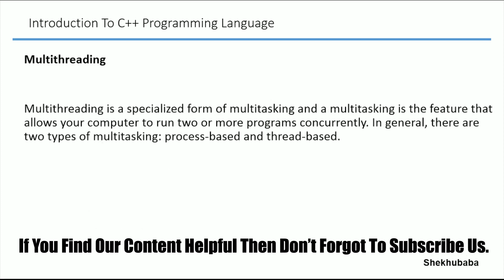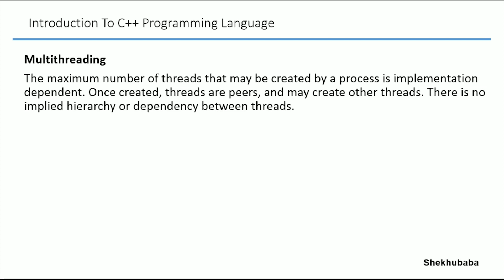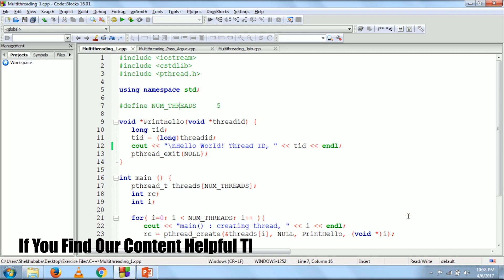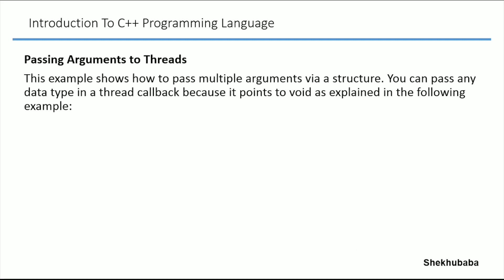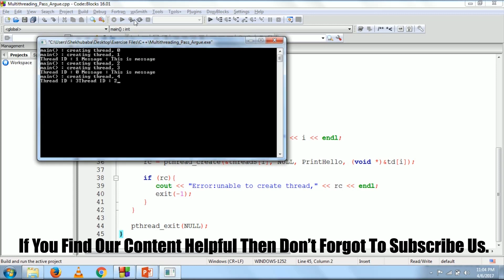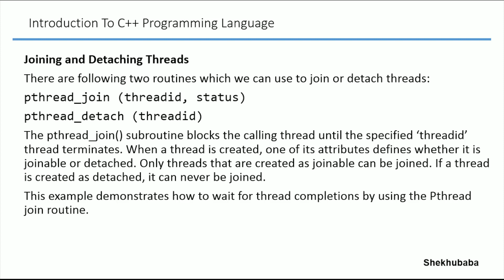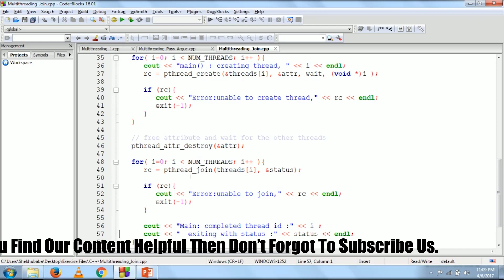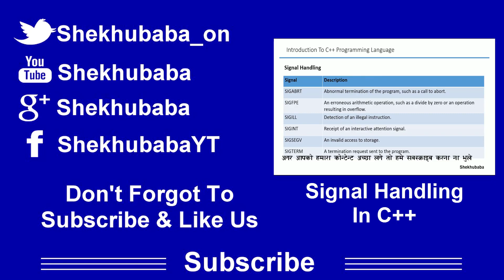C++ In Hindi - Multithreading - सी++ हिंदी मे - मल्टीथ्रेडिंग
मल्टीथ्रेडिंग एक स्पेशलाइज्ड फॉर्म है मल्टीटास्किंग का और मल्टीटास्किंग एक वो फीचर है जो हमारे कंप्यूटर पर एक साथ दो (२) या उससे ज्यादा प्रोग्राम एक साथ चला सकते है. आमतौर पर मल्टीटास्किंग के दो (२)  प्रकार है, १) प्रोसेस-बेस्ड, २) थ्रेड-बेस्ड।
ज्यादा जानने के लिए पूरा विडियो देखे.
इस विडियो में उसे हुई एक्सरसाइज फाइल डाउनलोड करने के लिए यहाँ क्लिक करे

आप अपने प्रश्न और सुजाव निचे कमेंट में डाल सकते है.